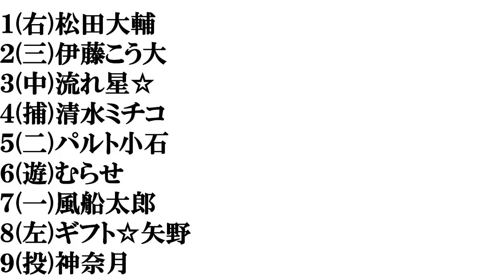【岐阜出身の芸人】打線組んでみた